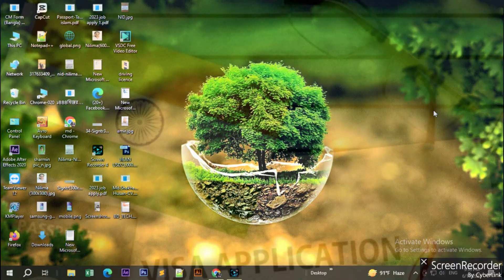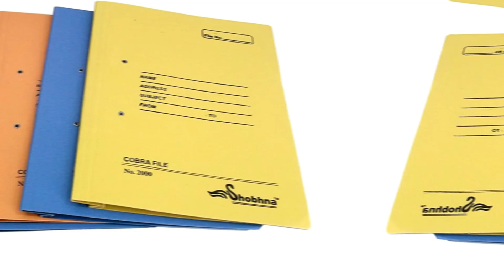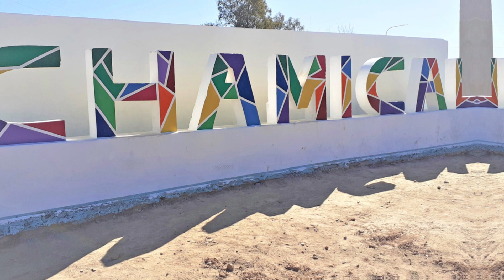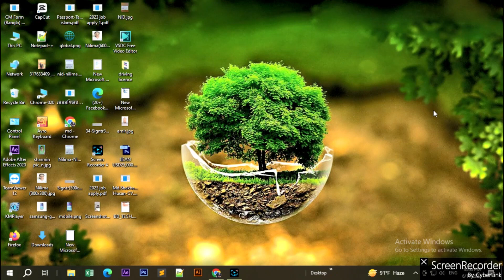ইন্ডিয়া ভিসা সেন্টারে কি নিয়ে যেতে হয়। ইন্ডিয়ান এম্বাসি নির্দেশিকা | indian visa news | IVAC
ইন্ডিয়া ভিসা সেন্টারে কি নিয়ে যেতে হয়। ইন্ডিয়ান এম্বাসি নির্দেশিকা | indian visa center | IVC
আমি আমার ভিডিওতে আলোচনা করেছি আপনি ইন্ডিয়া ভিসা এপ্লিকেশন জমা দেয়ার সময় সাথে নিয়ে যেতে পারবেন। এবং ইন্ডিয়া ভিসা সেন্টারে গিয়ে কি করবেন। কিভাবে ইন্ডিয়া ভিসা এপ্লিকেশন জমা দিবেন। আমি আরো আলোচনা করেছি আপনি ইন্ডিয়া এম্বেসী তে গিয়ে কি করবেন এবং ইন্ডিয়া এম্বাস্যাতে গিয়ে কি কি করবেননা। কোন কাজ করলে আপনার ইন্ডিয়া ভিসা এপ্লিকেশন রিজেক্ট হবে।এবং কোন কাজ করলে আপনার ইন্ডিয়ান ভিসা রিজেক্ট হবে না। আশা করি আমার ভিডিও আপনার অনেক উপকারে আসবে।

I have discussed in my video what you can carry while submitting your India visa application. And what to do at the India Visa Center. How to Submit India Visa Application I have also discussed what you should do when you visit India Embassy and what you should not do when you visit India Embassy. If you do any work your India Visa application will be rejected. And if you do no work your Indian Visa will not be rejected. Hope my video will help you a lot.

You will get the following related videos from my channel.So please stay tune with my channel BD_TECH.
1/ Visa.
2/ Freelancing.
3/ Science & Technology.
4/ Quickbook.
5/ Xero.
6/ Wave
7/ Cloud accounting.
8/ Graphic design.
9/ Photoshop.
10/ Illustrator.
11/ Web design.
12/ Microsoft office (Ms word and ms excel)
13/ Mobile tricks.
14/ window tricks and tips.
15/ How to Apply online.
16/ Education.
17/ Social Media.
18/ How to earn money shortly.
19/ Microworks or job.
20/ Job.
21/ how to get BSTI license.
22/ how to apply for passport.
23/ how to apply for driving license.
24/ how to get police clearance.
25/ how to get NID card online.